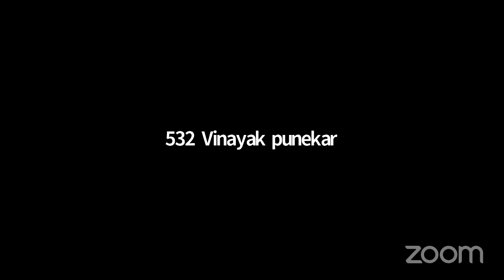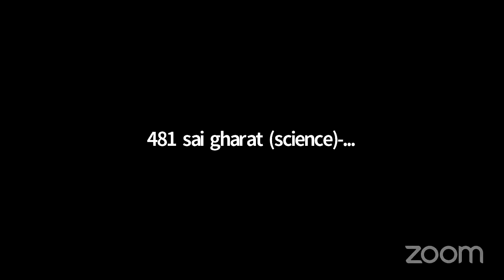Hindi Day Celebration